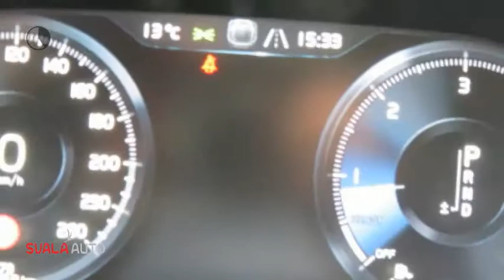Volvo V90 D4 Aut. Inscription